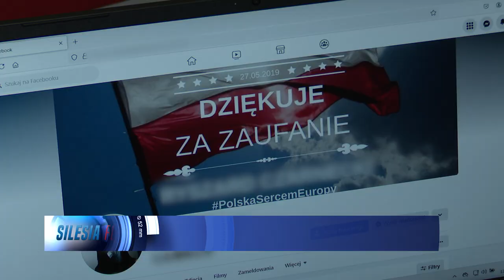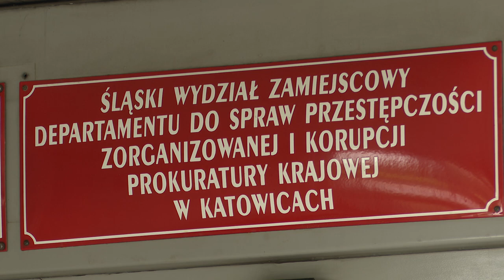Zarzuty dla byłego europosła 12.09.2024